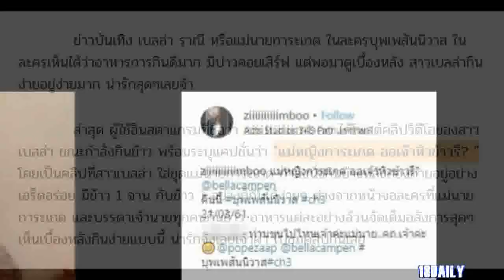แม่นายการะเกด เปิดมื้ออาหาร! ในจอกินหรูเบื้องหลังกลับคนละเรื่อง! กินง่ายอยู่ง่ายยอมใจเลยจริงๆ